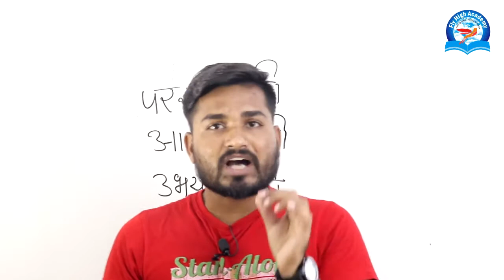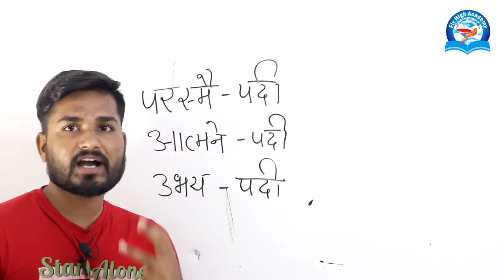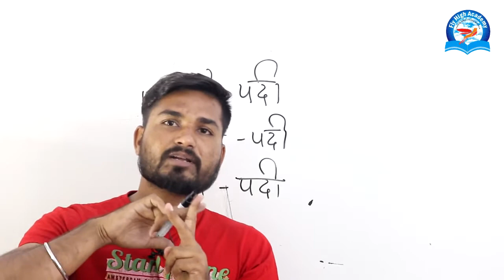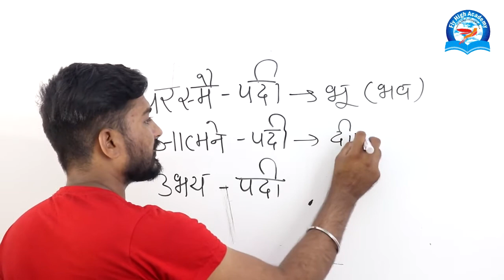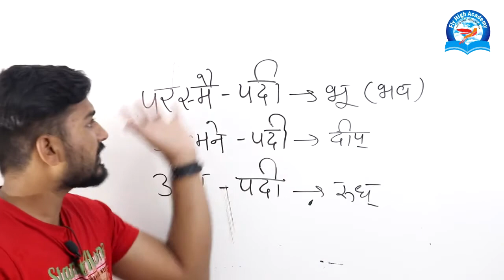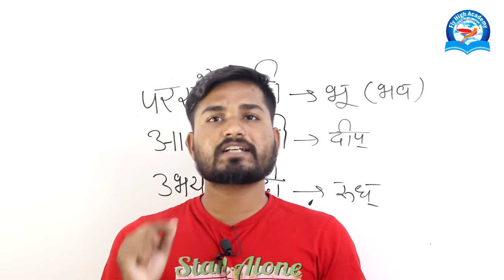परस्मै पदी - आत्मने पदी - उभय पदी || धातुओं के प्रकार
Spoken English